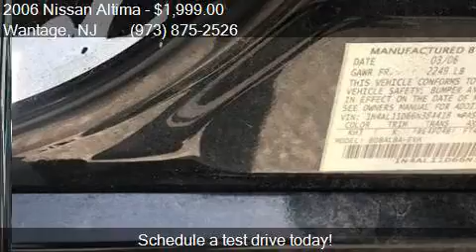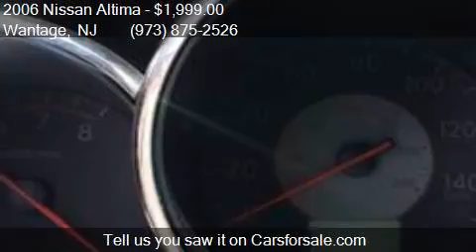2006 Nissan Altima 2.5 S 4dr Sedan w/Automatic for sale in W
This 2006 Nissan Altima 2.5 S 4dr Sedan w/Automatic is for sale in Wantage, NJ 07461 at Ron Motor Inc..

Engine: 2.5L I4
Transmission: Automatic 4-Speed
Color: Black
Mileage: 99786
Contact Ron Motor Inc. 252 County Rd 565 Wantage, NJ 07461 to test drive this 2006 Nissan Altima 2.5 S 4dr Sedan w/Automatic today.